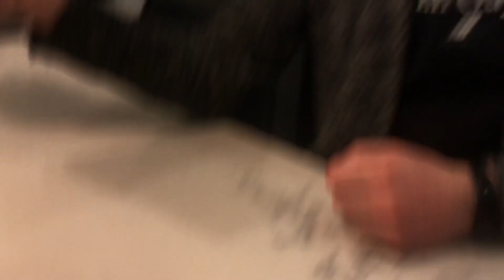Nepean High School Staff's rendition of 'I'll be there for you'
Nepean High School Staff sing 'I'll be there for you' for their students.